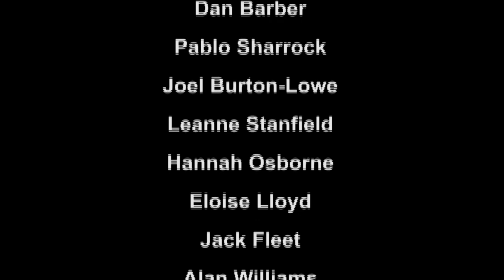Professor Michelle Ryan: '...they come across as trying to fix women as if there is something wrong'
We interviewed Professor Michelle Ryan, a Professor of Social and Organisational Psychology here at Exeter University, about her research into the 'Glass Cliff', what she believes is causing the problem of inequality in science and how we can improve equality and diversity overall.